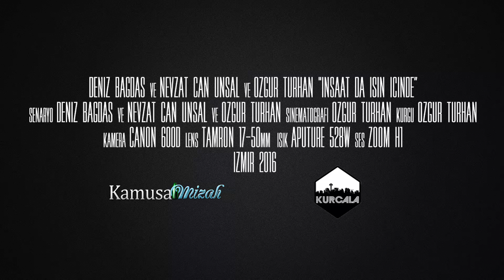İnşaat da İşin İçinde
Turhanoğlu İnşaat'ın sahibi Özgür Turhan, gazeteci Nevzat Can Ünsal'ın sorularını yanıtlıyor.